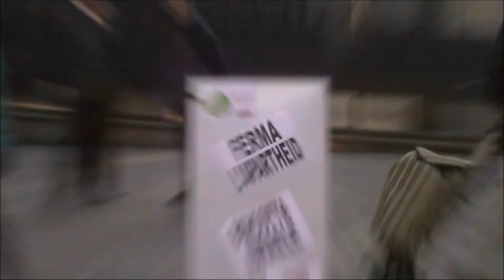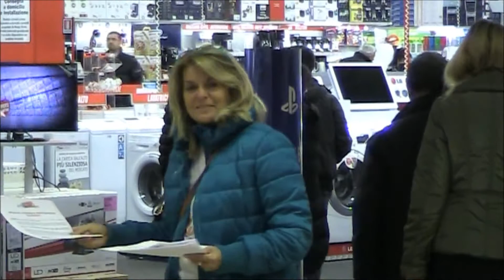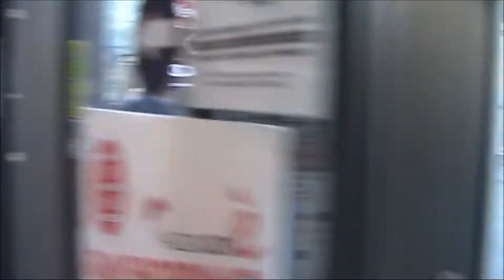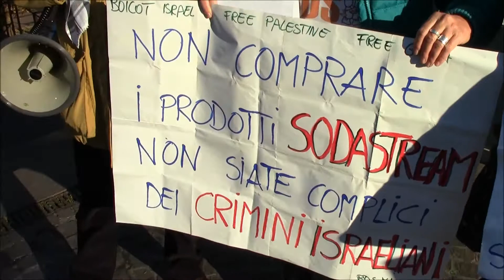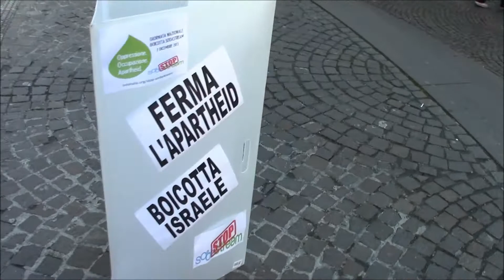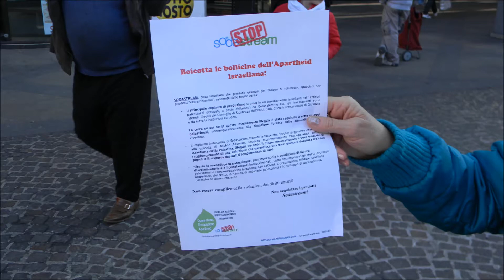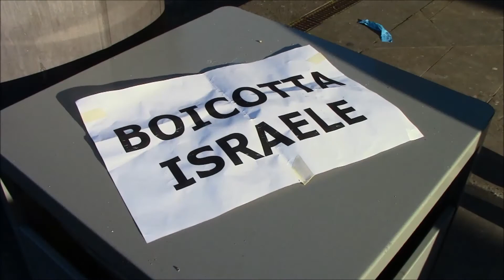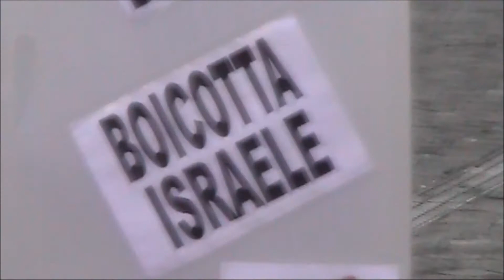BOICOTTA SODASTREAM - GIORNATA NAZIONALE 07 DICEMBRE 2013 MILANO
GIORNATA NAZIONALE  BOICOTTA SODASTREAM

07 DICEMBRE 2013 MILANO

medianews2012

an genio